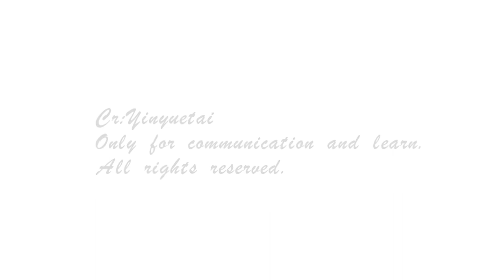【Personal Teaser】 Wu Jiacheng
The team leader & lead singer.